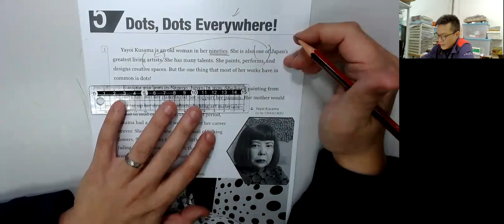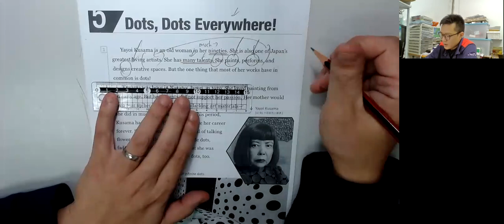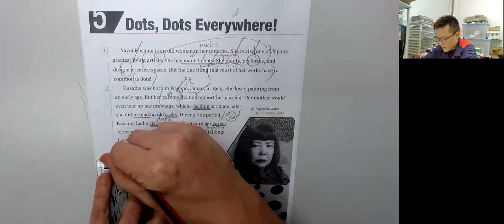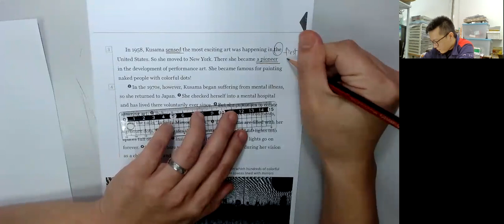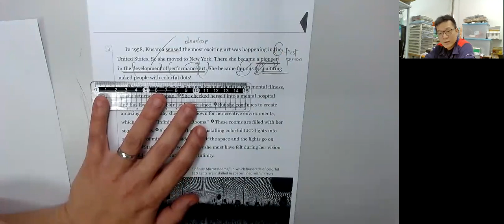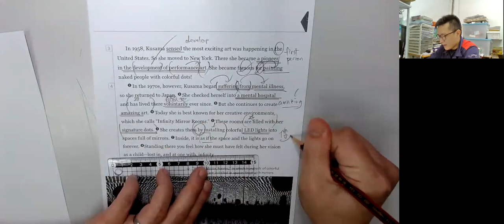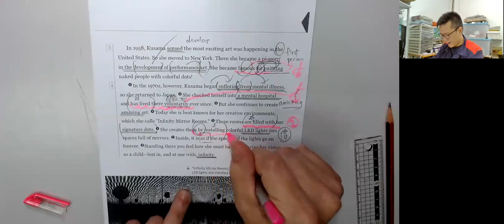Dots, Dots Everywhere